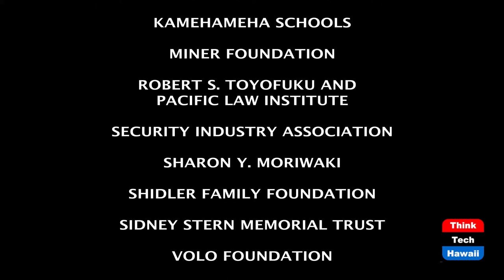Elections - Where Are We Now? (It's Time For Responsible Change)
Elections – Where Might They Lead?  The host for this episode is Chuck Crumpton.  The guests for this episode are Sandra Simms, William A. Harrison, Esq., Louise K. Y. Ing and RaeDeen Keahiolalo, PhD.

What the elections can tell us and where they leave us and direct us.